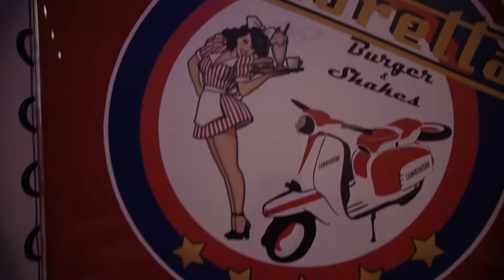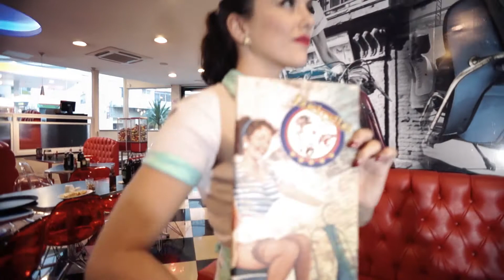Making Of - Project Pinup "Meet Me At The Diner"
Vídeo making of para ensaio Pinup do fotógrafo Fernando Albuquerque, na Lambrettas Hamburgueria, com a modelo Marilia Skraba, e figurino Sundae Inc.